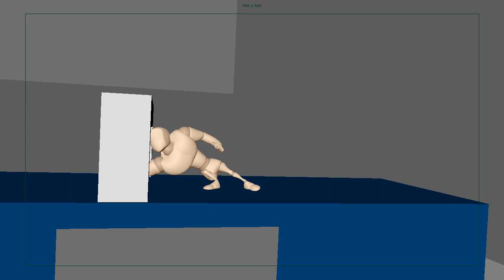Catrina Kay Portfolio Complete Animation Level 4 - Body Mechanic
Complete Animation Level 4
ESDA Tanjung Duren (Pusat)